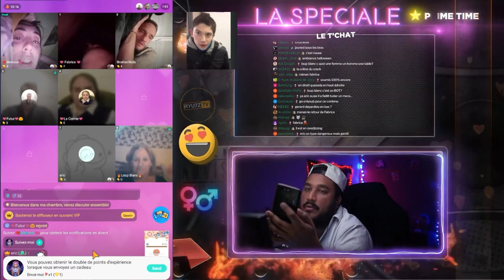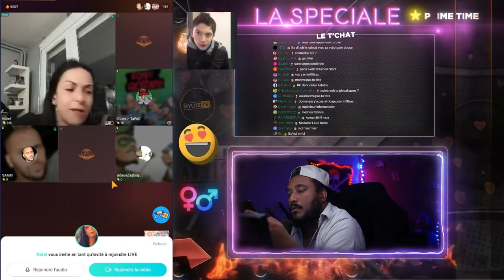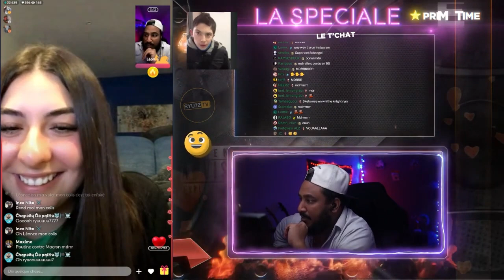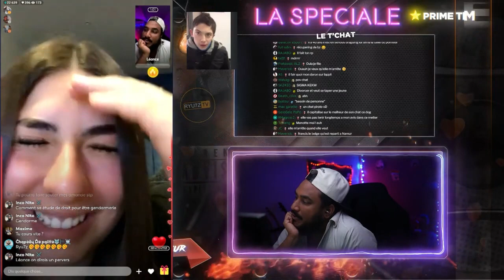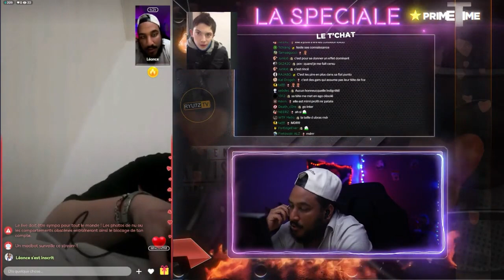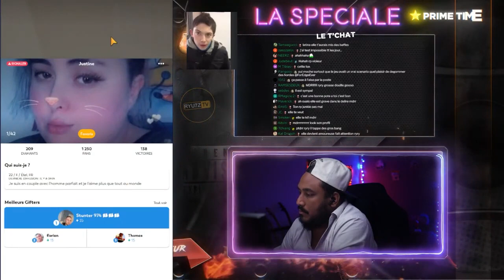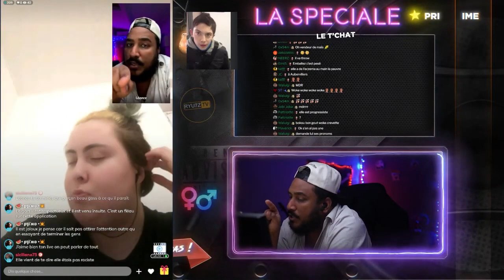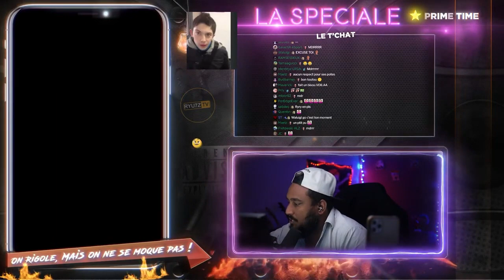JE SUIS LE ROI DE LA DRAGUE 👑😘